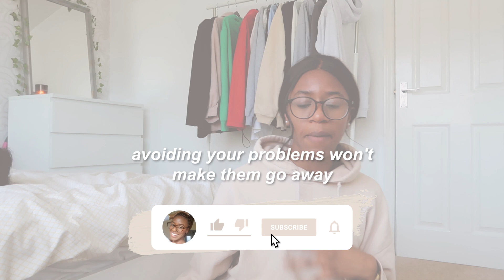How to CONQUER your problems and not have your PROBLEMS conquer you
POV you're a ghoster, a people please and too afraid to speak up about your feelings, first of all hello twin 🥲 Second of all let's agree to stop doing this 🙅🏽‍♀️ I learnt recently these are Avoidant behaviours and wanted to talk about it more so this video was born

If you wanna build inner confidence and start to really live in yourself, you gotta put on your big girl pants and face your fears, watch this to hear about the 12329 times I ran away from my problems and how it made everything worse.

0:00 preview
1:25 intro
2:37 don't believe this lie
3:11 this is what you're actually doing when you avoid your problems
5:34 anxiety has entered the chat
6:54 you can't predict everything
8:04 this is how you make your fears go away
9:32 IT'S WAY BIGGER IN YOUR HEAD
11:05 to motivate yourself, do this
13:51 don't make this mistake like i did 🗑️
15:25 outro